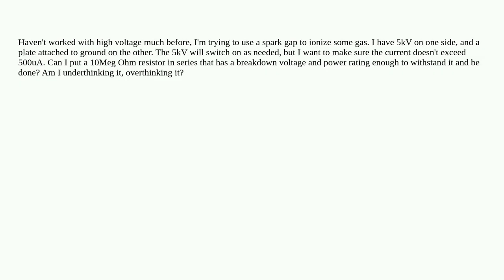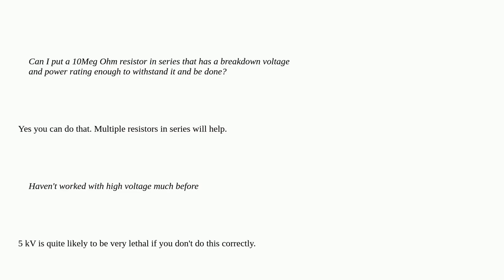I have 5kV available to create a spark. Is limiting the current to 500uA as simple as putting a 1...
I have 5kV available to create a spark. Is limiting the current to 500uA as simple as putting a 10MOhm resistor in series?

A special thanks goes out to the community

  spark ionization high-voltage